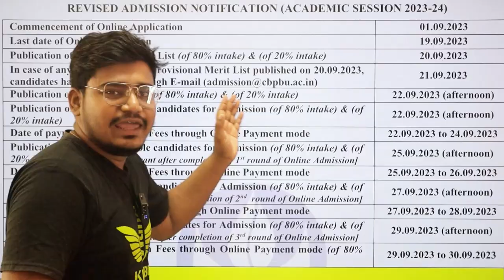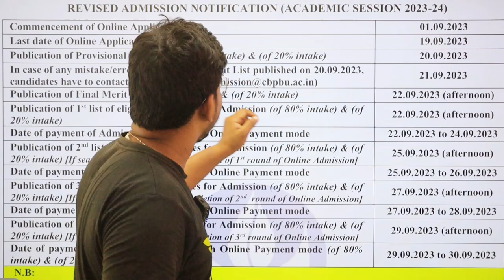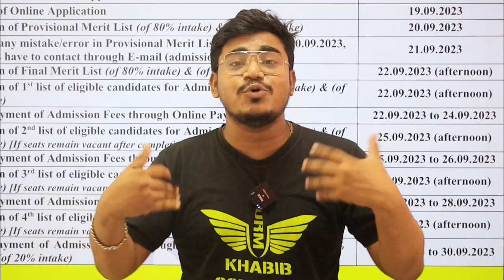PG ভর্তির শেষ সুযোগ :west bengal pg admission 2023-24 :MA , MCOM ,MSC B.TECH admission 2023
PG ভর্তির শুরুর ঘোষণা: west bengal pg admission 2023-24 : MA , MCOM ,MSC admission 2023

west bengal college university admission 2023